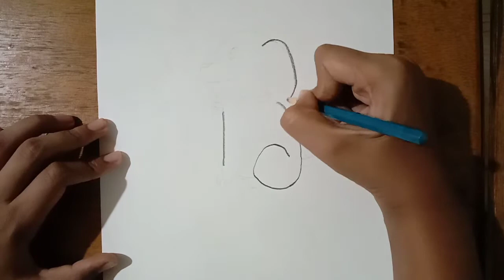how to draw dog with numbers